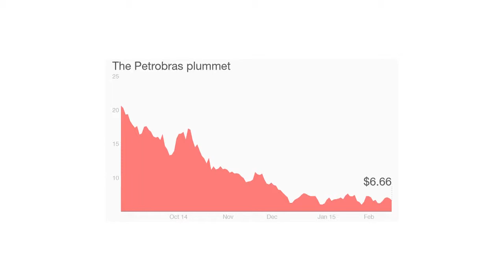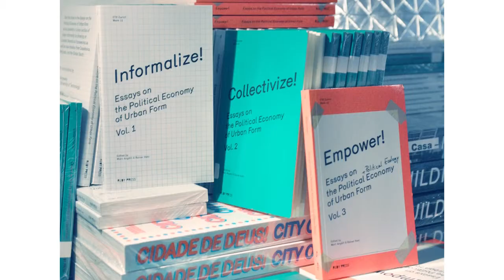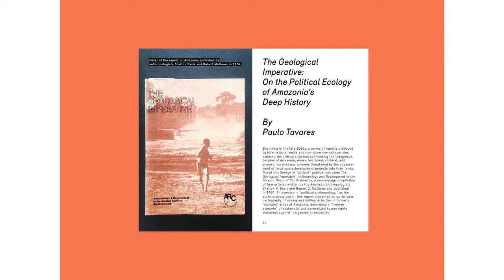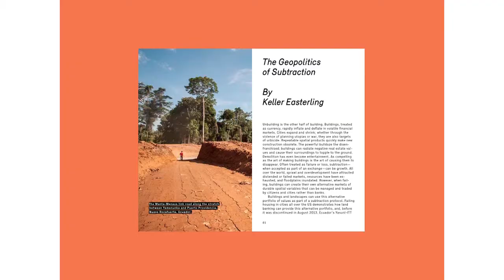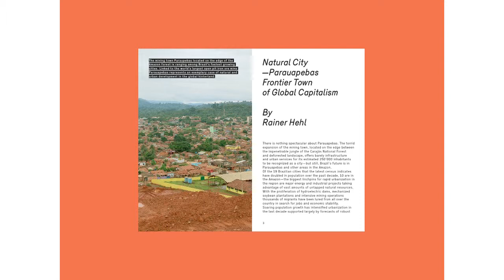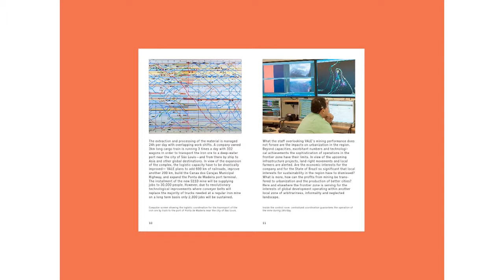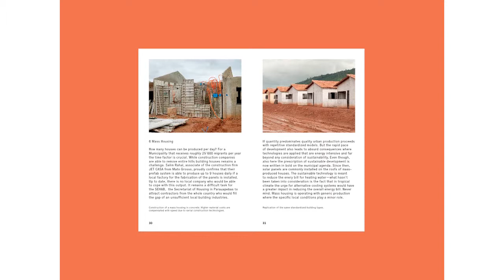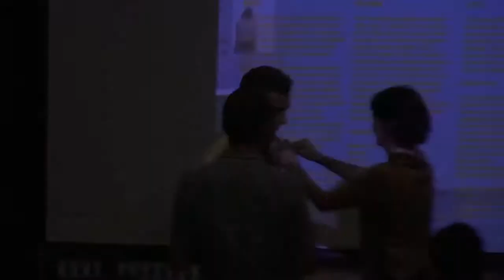Rainer Hehl | Post-Oil City Roundtable | Studio-X Rio